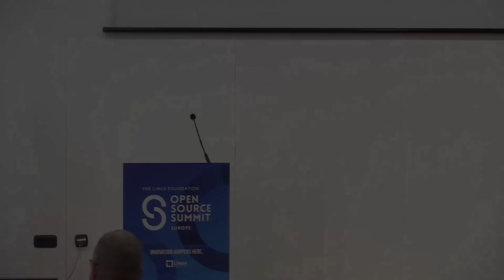Wrap Up – Mike Bursell